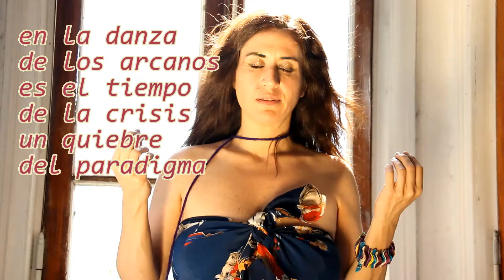Arcano XVI: La Maison Dieu. (La Torre) - Agus Taboada - Tarot Escuela Arcanos de luz 2013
Arcano XVI: La Maison Dieu. (La Torre)
Arcanos de luz - Escuela de Tarot
Cadáver exquisito 2011.
Con Agus Taboada.
Video por Esteban del Valle.
2013